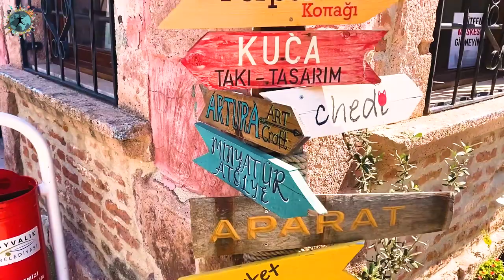KUZEY EGE'NİN EN RENKLİ MEKANLARI | Ayvalık - Cunda - Küçükköy Gezi Videosu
Kuzey Ege rotamıza ve seyahatimize devam ediyoruz. Balıkesir'in ve ülkemizin en güzel kasabalarından biri olan Ayvalık ve ona bağlı Cunda (Alibey Adası) ve Küçükköy (Yeniçarohori)'de gezilecek yerleri ve en renkli mekanları muhteşem drone görüntüleri eşliğiyle bu videoda bulabilirsiniz. Cunda'da konaklama yaptığımız Setenay Butik Otel ve deniz ürünlerine doyduğumuz Papazın Evi (Triacunda) hakkında bilgileri de bu videoda bulabilirsiniz .

00:00 Açılış Bölümü
00:15 Küçükköy (Yeniçarohori)
02:15 Macaron Mahallesi
03:25 Macaron Muhallebisi
04:10 Macaron Nereden Geliyor?
06:10 Cunda ve Setenay Butik Otel
11:15 Papazın Evi (Triacunda)
12:20 Kapanış